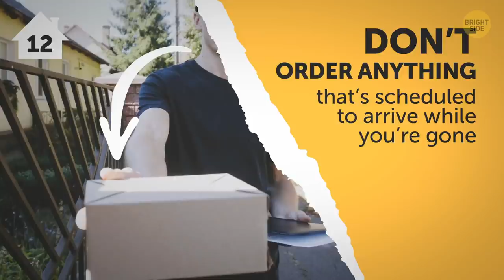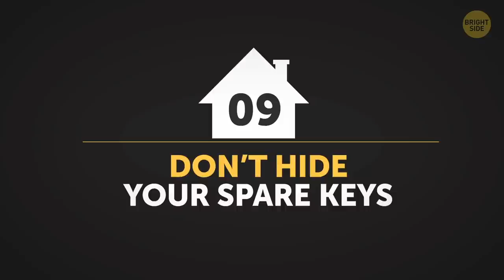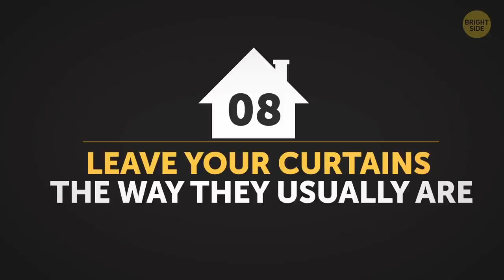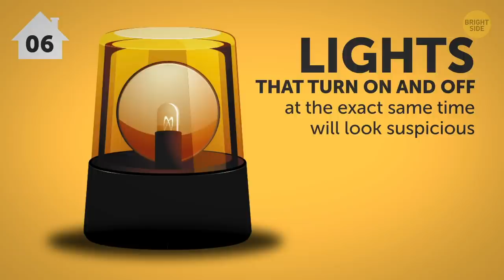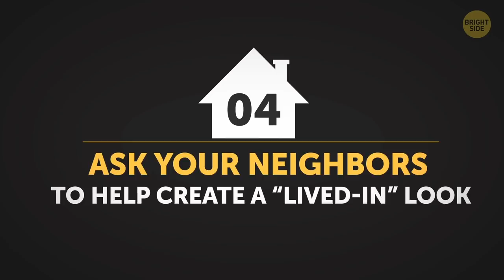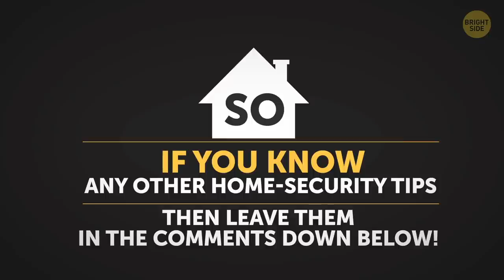Put Tape Over the Peephole to Protect Your House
How to protect your house when you're away? Suppose you're heading out of town. Whether it’s a well-deserved vacation or a business trip, you should secure your home from burglars. First and foremost, cover your peephole! This is an easy way to beef up your security. But there're some other home safety tips you’ll definitely wanna remember.

TIMESTAMPS:

Cover your peephole, people! 0:22

Stop your mail delivery 1:30

A dirty pool can give you away 2:17

Curb your social media enthusiasm 3:01

Burglars know where you can hide your spare keys 3:50

To close or not to close, that is the question! 4:42

Move all your valuables 5:36

Set timers on your electronics 6:19

Secure your sliding glass doors 7:18

It’s all about the illusion 8:09

Lock your garage door 8:57

Install a security system, even if it’s fake 9:39

Confuse criminals 10:11

SUMMARY:
- While peepholes are great because they let you see who’s outside your front door, it also works the other way around. That is, potential intruders can also find ways to look in.
- A mailbox that’s flooded with letters and a pile of packages on the front step are clear signs for burglars that there’s no one home to pick them up.
- An unkempt yard or a dirty pool can also make your home an obvious target for thieves in your area.
- Posting pictures online from the places you’re visiting is just letting everybody know that your house is empty.
- It doesn’t matter if you’ve figured out the most discreet place to hide your key, trust me, burglars know all the spots.
- You can either leave all your precious stuff with a friend or consider renting a safety deposit box at the bank. This will ensure your valuables remain safe even if your home is broken into.
- People usually use these timers for lamps, but TVs or radios can also be plugged into them, which really helps create the illusion that someone’s home.
- If you’re on good terms with your neighbors, ask one of them to park their car in your driveway while you’re gone.
- You’d think burglars wouldn’t be interested in a bunch of dusty tools and bikes, but you’d be surprised how much they can sell that lawn mower for!
- If you don’t want to invest in the real deal, you can fool potential burglars by placing security company signs in your yard and setting up dummy cameras near the front and back door.
- If you have a portable GPS system, just don’t leave it in the car.

East News